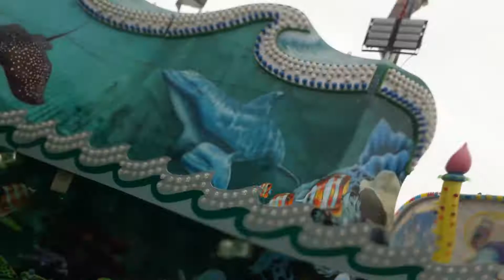Herne Cranger Kirmes 2019 big Monster krameyer onride/offride